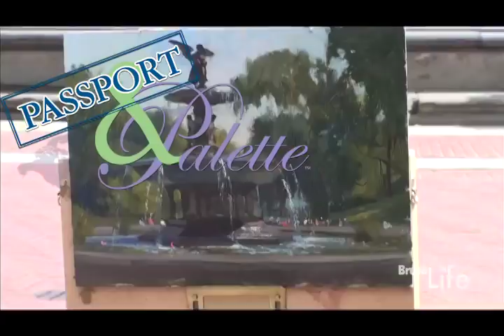Passport & Palette Series Second Season's Launch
to lend your tax-deductible support for the "Passport & Palette Series - Second Season's Launch", providing access to Quality Art Instruction Programming on TV to All for Free. From all of us here at Brush with Life -- We wish to Thank you!